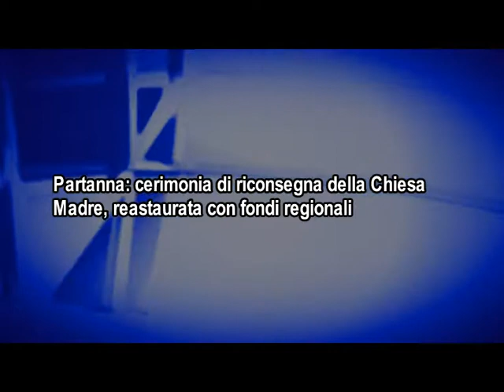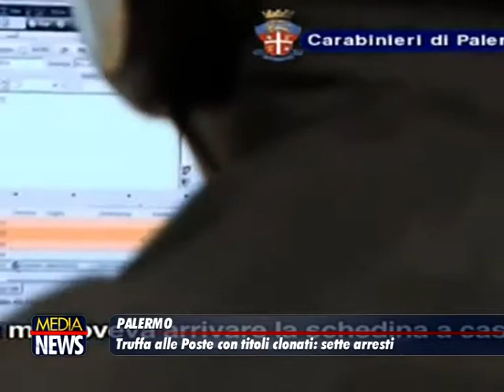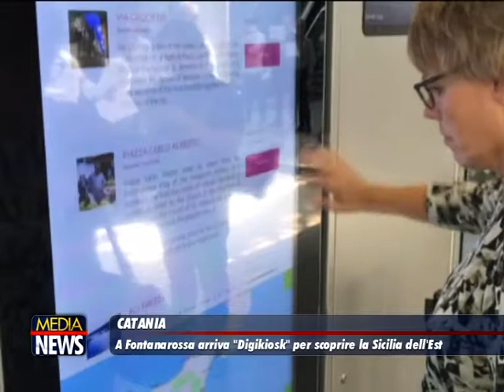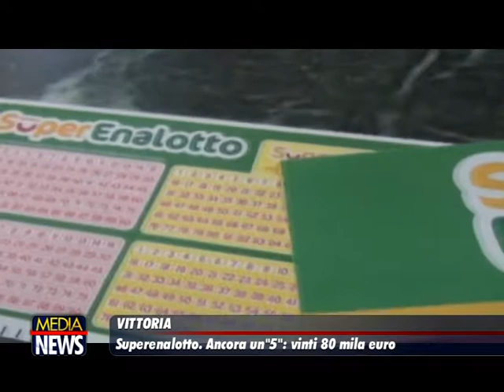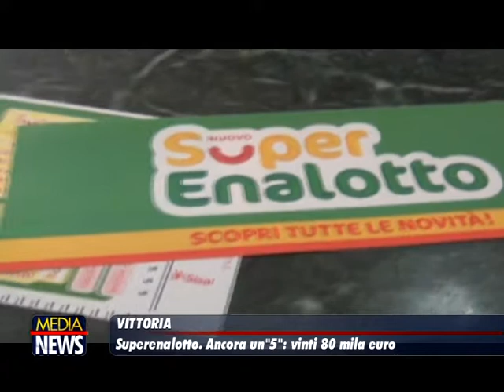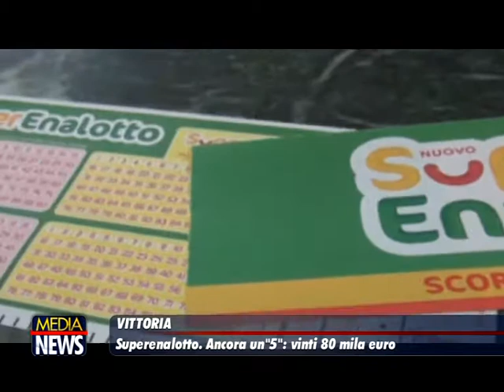Medianews 01/06/18 2a edizione